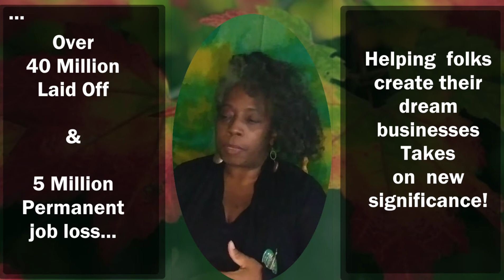follow my launch